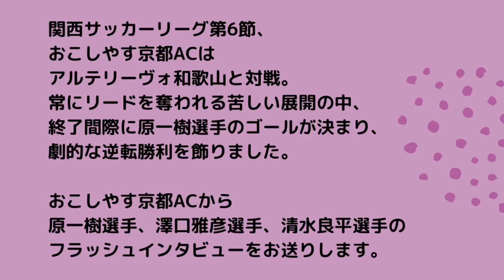原一樹選手&澤口雅彦選手&清水良平選手が答える！劇的逆転勝利のおこしやす京都AC、和歌山戦後のインタビュー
2020年9月26日に行われた関西サッカーリーグ第6節のおこしやす京都AC対アルテリーヴォ和歌山は、4-3という結果に。
常に先行される厳しい展開の中、CKから澤口雅彦選手のヘディングで追いつき、試合終了間際に原一樹選手が決勝ゴール！見事に逆転に成功しました。

試合後、原一樹選手、澤口雅彦選手、そして清水良平選手にお越しいただき、お話を伺いました！

取材協力:
おこしやす京都AC